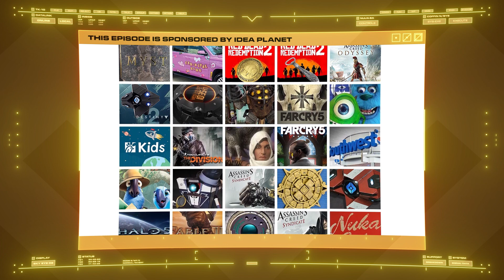Citadel Council | Mass Effect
From the deep space station from which they take their name, the Citadel Council serves as the preeminent center of the Galactic Community. While not all choose to recognize their authority, the Asari Republics, Turian Hierarchy, Salarian Union and Systems Alliance have united their respective nations into a force that cannot be ignored.

Background music "Landing on the Ground" by Sivan Talmor, Yehezkel Raz.